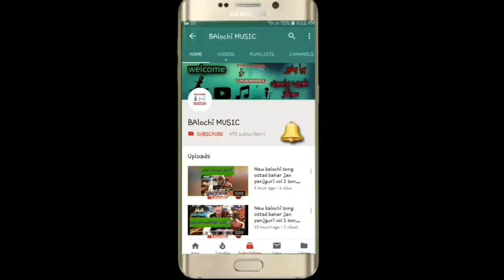new balochi songs 2021 || ispachial balochi program || basit zaib new balochi vol 09 part 3